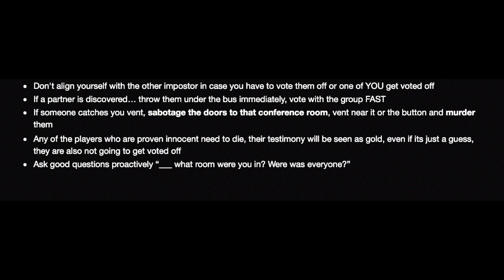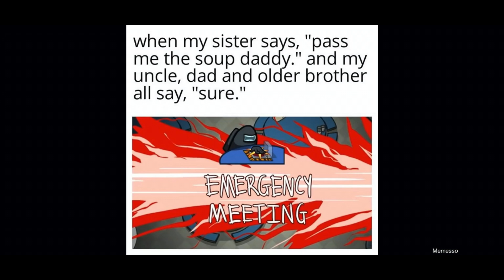Among us Tips and Tricks 2020 | Impostor Master class 2000 IQ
Impostor Guide on how I win as an impostor in Among us!